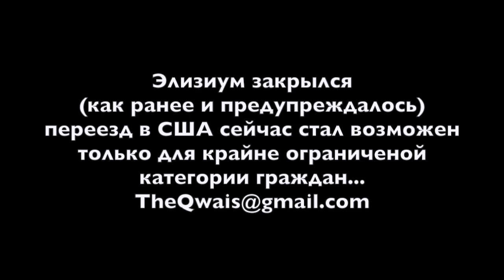ПРОГНОЗ РОССИЯ 2018. ПОЛНАЯ ЗАЧИСТКА ИНФОРМАЦИИ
Если Вы захотите самостоятельно найти ВМЕНЯЕМЫЙ прогноз что будет происходить в России в 2018г, то вы будете разочарованы. Море оптимистических прогнозов о том как вырастет ВВП, как поднимется цена на нефть (и в след за ней благополучие России). Ни слова о выборах, ни слова об обществе и его лояльности власти и ни слова о прогнозах о социально-экономическом благополучии рядовых граждан. По этому прогноз на ближайшие пол-года: УПРАВЛЯЕМАЯ СТАГНАЦИЯ в стране и полная информационная зачистка. Что будет после выборов? Скорее всего после выборов будет Путин и продолжение затянувшегося сериала про "стабильность и процветание".

Есть вопросы по переезду в США? Теперь Вы можете получить консультацию голосом по Viber или Skype. Минимальная стоимость консультации $35/час.
Для тех, кто не знает с чего начать подготовку к переезду в США, я рекомендую заказать и прочесть одну из моих книг:
- ЧТОДЕЛАТЬ (с чего собственно начать)
- КАК СТАТЬ ЭМИГРАНТОМ (пошаговое описание всей подготовки)
- РОДЫ В США БЕЗ ПОСРЕДНИКА (в ней рассмотрены все вопросы как самостоятельно спланировать роды своего ребенка в США и получение для него американского гражданства).

ПРОЕКТ TheQwais предлагает:
- СОЦИАЛЬНАЯ АДАПТАЦИЯ В США
- РОДЫ В США
- ПОКУПКА НЕДВИЖИМОСТИ И ОТКРЫТИЯ БИЗНЕСА
- ИНДИВИДУАЛЬНЫЕ ТУРЫ И СОПРОВОЖДЕНИЕ